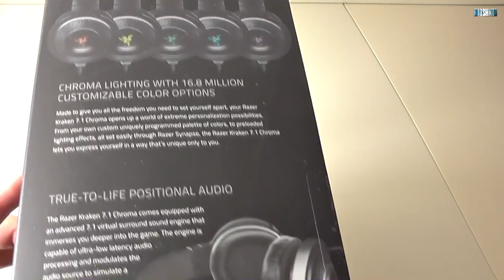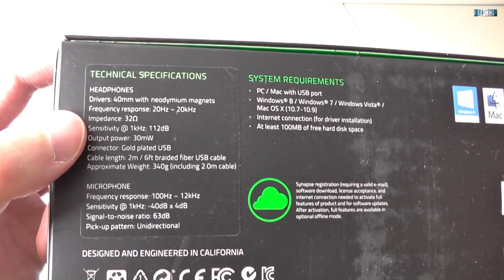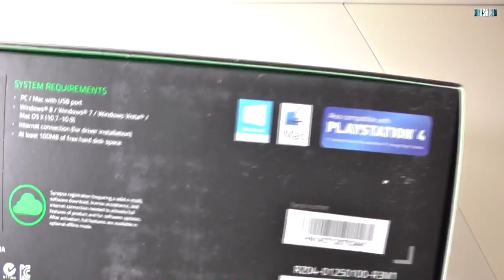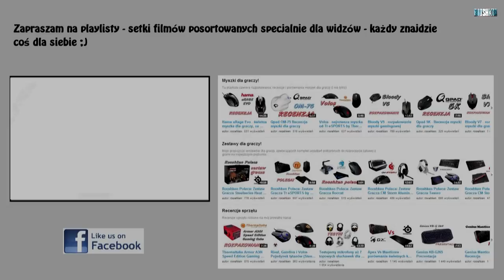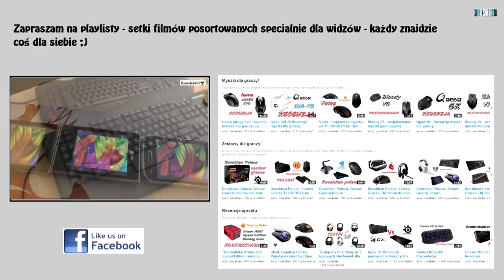Razer Kraken 7.1 Chroma - nowy headset z zielonym logo